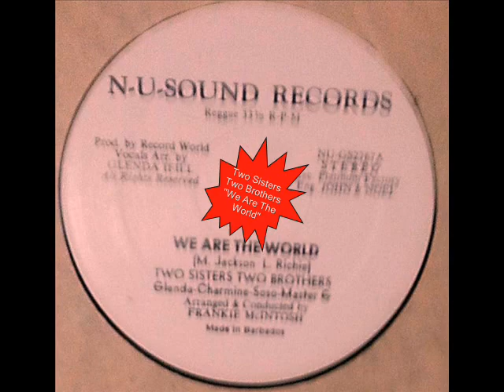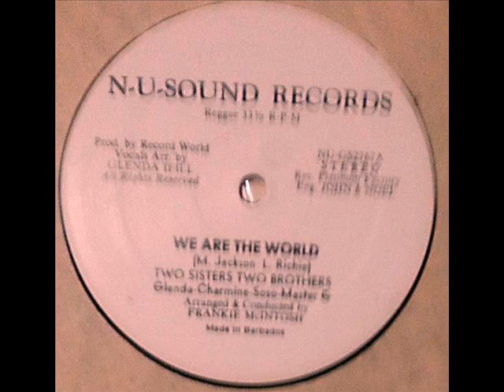Two Sisters Two Brothers - "We Are The World"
Composed By: Michael Jackson & Lionel Richie Jr.

Glenda Ifill took control of the vocal arrangements as she paird herself with Charmaine Yates ans "Master G" teamed up With Winston Soso as the Quartet gave us this magnificient Rendition abley backed by, The Maestro, Mr. Frankie McIntosh who controlled the music!